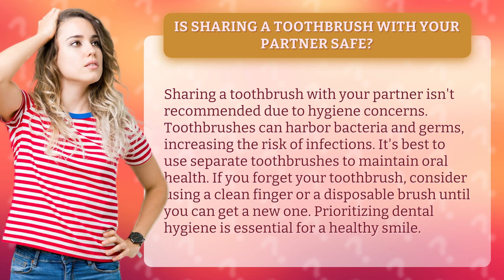Is Sharing a Toothbrush with Your Partner Safe?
Is Sharing a Toothbrush with Your Partner Safe? • Sharing Toothbrushes: Safe? • Discover the potential risks of sharing a toothbrush with your partner and why it's best to use separate toothbrushes for optimal oral health. Learn how to maintain dental hygiene even when you forget your toothbrush.